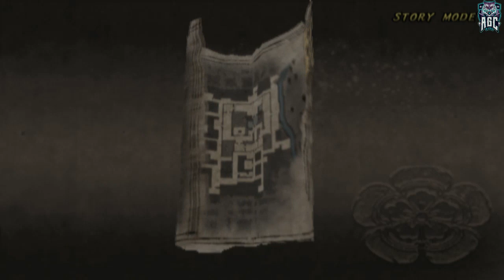Samurai Warriors - Part 51 - Playtime Full Game Walkthrough - No Commentary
[PS2 720p 60FPS] Samurai Warriors - Playtime Full Game Walkthrough - No Comentary --- Part 51